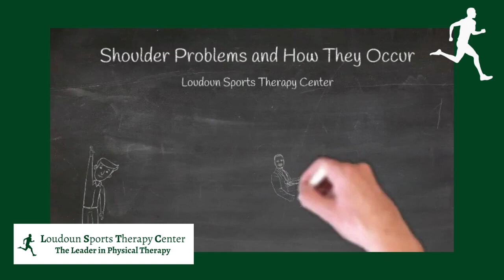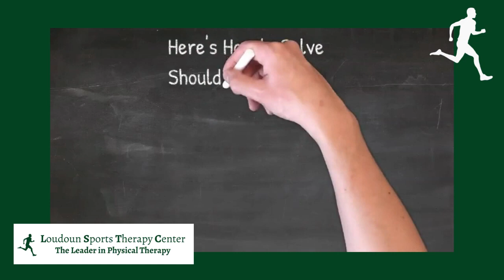Shoulder Problems and How They Occur - LSTC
Physical therapy can treat shoulder pain and problems!